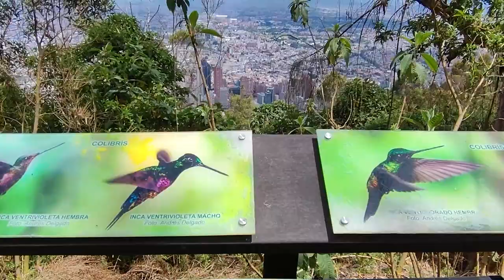Programa completo 16 de septiembre - [Negocios en Tm] ®